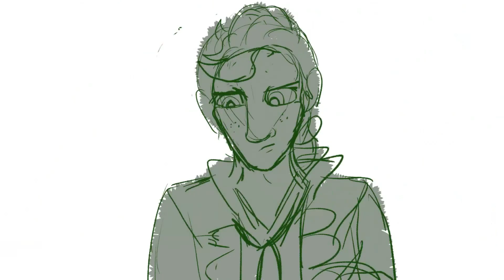Les miserables- night of anguish and drink with me animation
Follow Valjean to the Barricade and watch Grantaire's section of drink with me, which is my fav part in the entire musical.
An animation of the theatre musical les mis-the songs are the 'night of anguish/the first attack' and 'drink with me'. The versions used is the musical concert version. The character designs are based more on the books, hence why Enjolras is blonde and doesn't look much like Bradley Jaden.
These are rough animations which I didn't put too much time into so apologies for it looking sloppy.